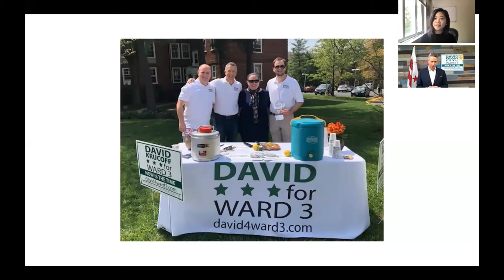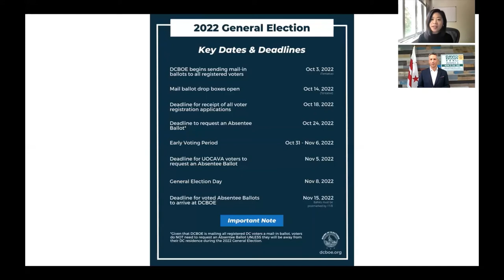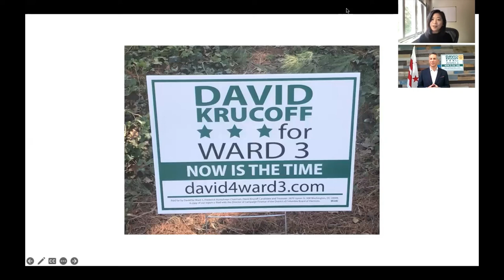Team Rayceen Interview: David Krucoff, Republican Party nominee for DC Council, Ward 3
Yilin Zhang interviews David Krucoff, 2022 Republican Party Ward 3 candidate for the Council of the District of Columbia in Washington, DC.